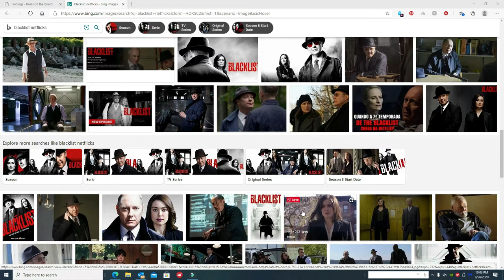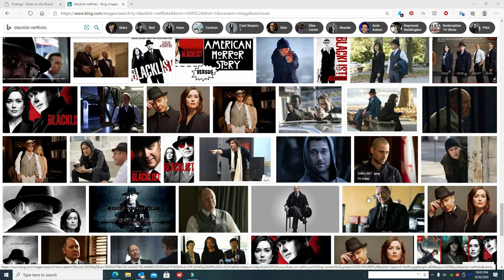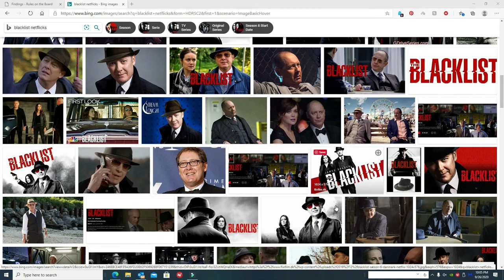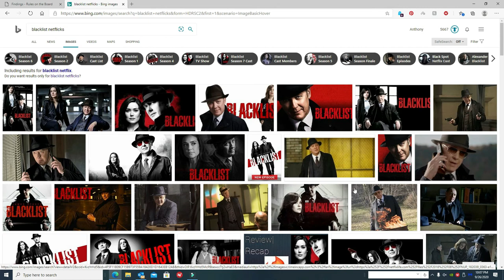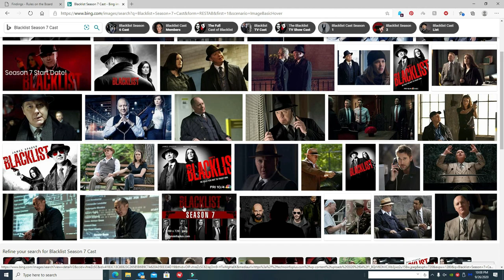Strange They Let Some Tell Some Secrets They Held So Dear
Strange These days that certain secrets they had held so close that they refused to allow them to be known. That worries me more than the "virus". They present a problem (virus), the crowd has a reaction (why won't they make an antivirus) solution (antivirus is created). 2 choices. 1 The man who Claims to have created Microsoft. ( Actually it was reported that his mom did) They as a family take on the work of his grandmother... Planned Parenthood who they all said there is just too many people so some must be eliminated. Or we can have a vaccination from Johnson & Johnson, makers of Talcum, which gave a lot of ladies female cancer.